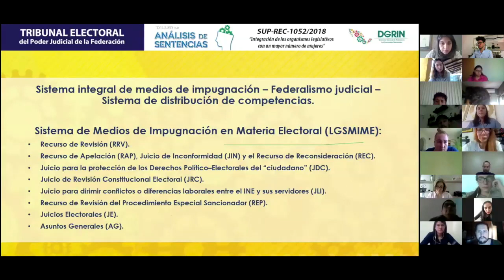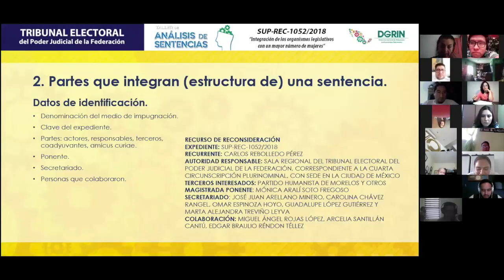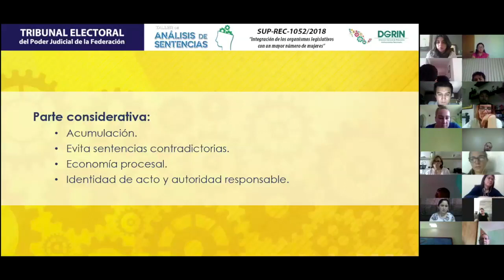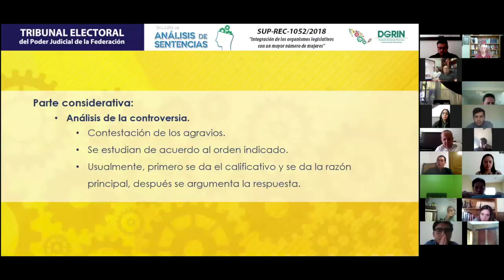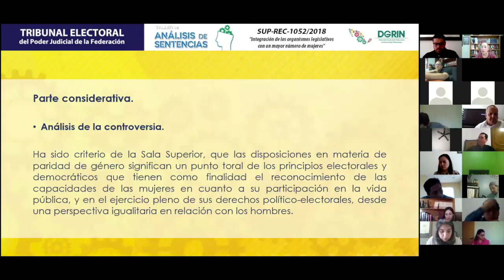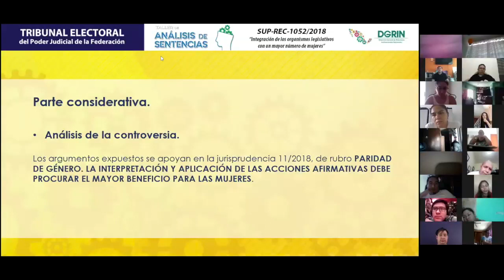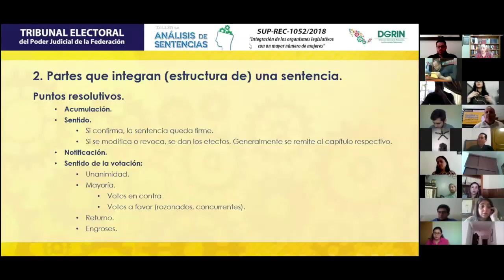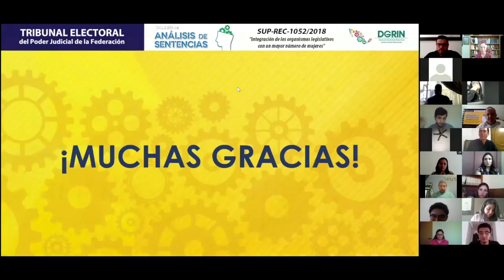Taller de Análisis de Sentencias Virtual - 06/05/2020- TEPJF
Taller de Análisis de Sentencias Virtual.
Integración de los organismos legislativos con una mayor numero de mujeres SUP-REC-1052/2018